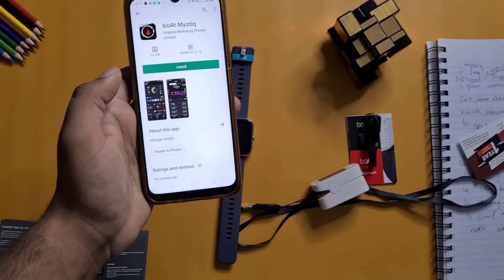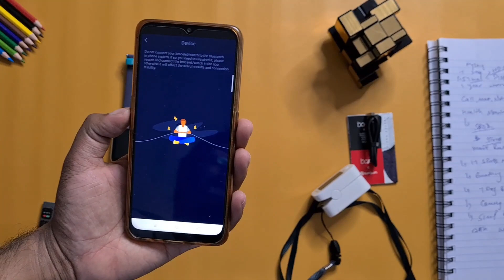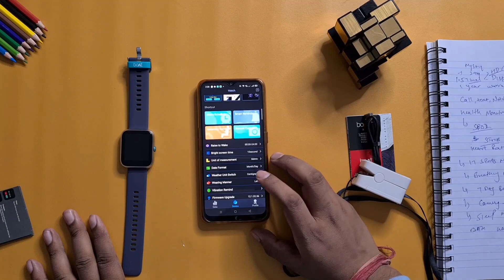Boat watch mystiq smartwatch unboxing and review | Best smartwatch under 3000 🔥?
Boat watch mystiq smartwatch unboxing and review | Best smartwatch under 3000 🔥?.Topic covered in this video - Boat watch mystiq smartwatch unboxing and review.
2. Boat watch mystiq smartwatch features and specifications.
3. All sensor test of Boat watch mystiq smartwatch
other than that, we will check if Boat watch mystiq smartwatch is a best smartwatch under 3000 rupees or not.
In the Boat watch, mystiq smartwatch SP02 is missing at this price point, so if SP02 is important for you, so you should avoid purchasing this watch.
Talking about the features and other things available in this watch, so you get a temperature monitor, 3ATM water and dust resistance, 13 sports mode, sleep monitor, 24 hours heart rate monitoring.
But one of the basic features is missing at the price tag of 3000 rupees.

Video timeline -
1. Introduction - 0:00 - 0:42
2. Unboxing - 0:42 - 2:12
3. Features and sensor test - 2:12 - 6:53
4. How to connect to phone - 6:53 - 9:12
5. Overview - 9:12 - 10:53